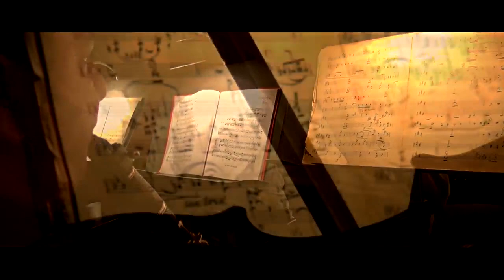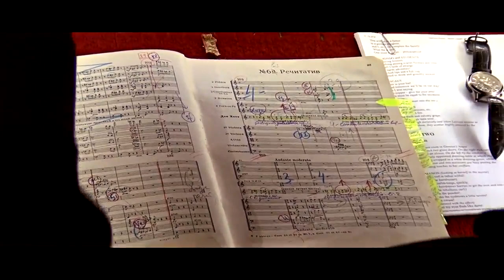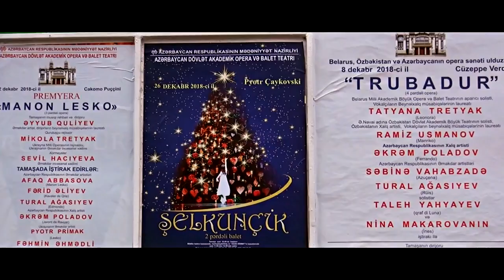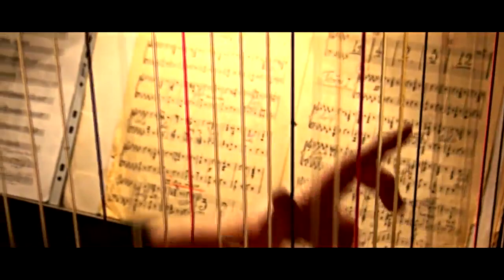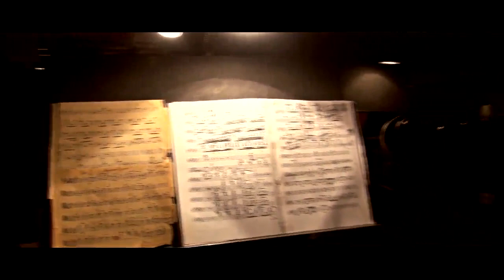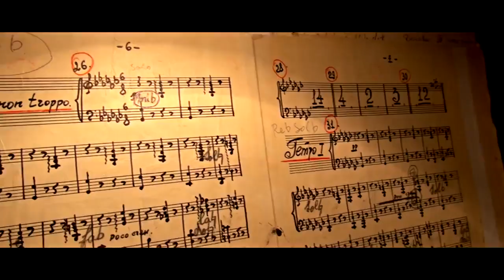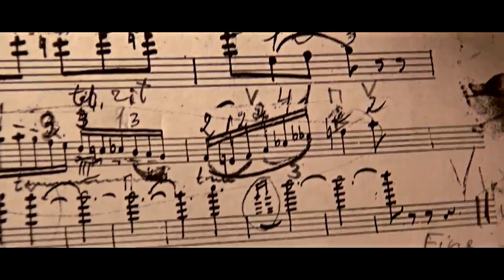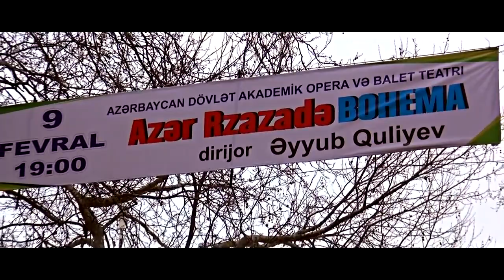Sənədli film Operada həyat Vüqar Abdullayev